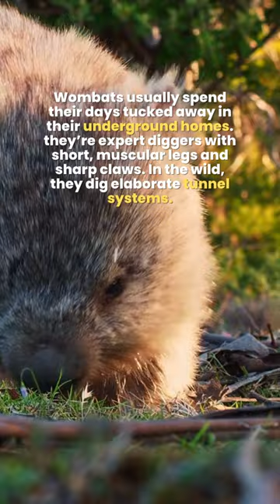Wombats | Do wombats make good pets? | Marsupials Native to Australia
Meet Wombats - marsupials native to Australia

Recommended Product